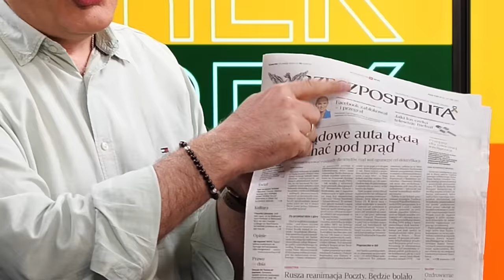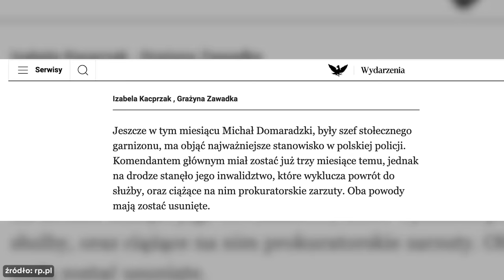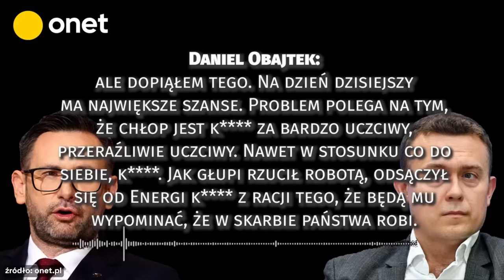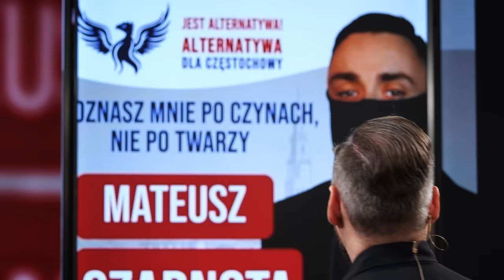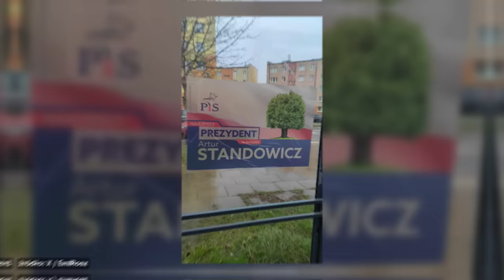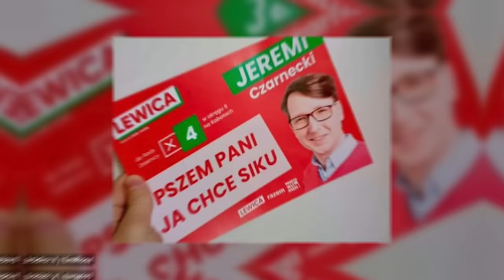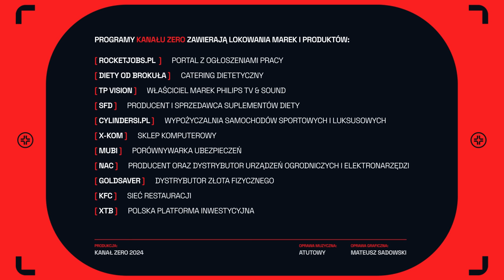MAZUREK & STANOWSKI #7: CUDOWNE OZDROWIENIE, NISZTOR U OBAJTKA I WYBORY SAMORZĄDOWE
Robert Mazurek i Krzysztof Stanowski zapraszają na siódmy odcinek, podczas którego z humorem omawiają najnowsze wydarzenia w naszym kraju.

0:00 - 0:37 - Wstęp
0:37 - 5:09 - Cudowne ozdrowienie
5:09 - 8:12 - Nisztor u Obajtka
8:12 - 9:53 - Obajtek o Płażyńskim
9:53 - 13:06 - Męczennik Gomoła
13:06 - 15:38 - Zapuść Żurawia
15:38 - 24:40 - Wybory samorządowe
24:40 - 25:22 - Zakończenie
25:22 - 25:44 - Zero Kultury
25:43 - 26:25 - Outro